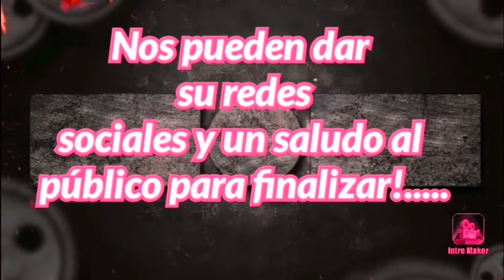CAMADA JUVENIL STA CRUZ / ENTREVISTA 10/OCT/21TOCATLAN